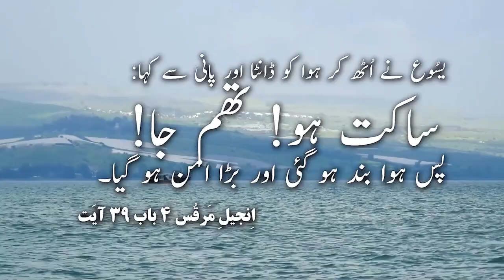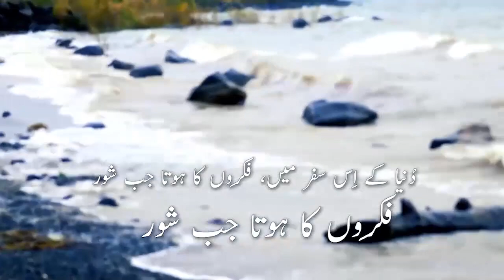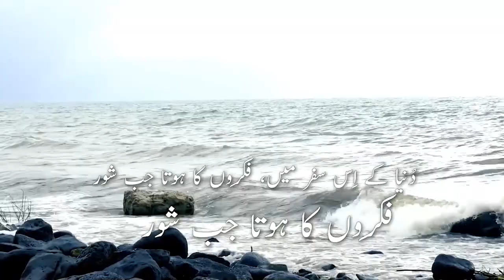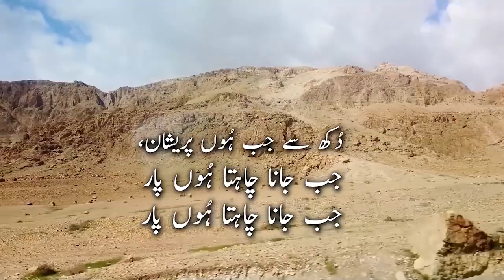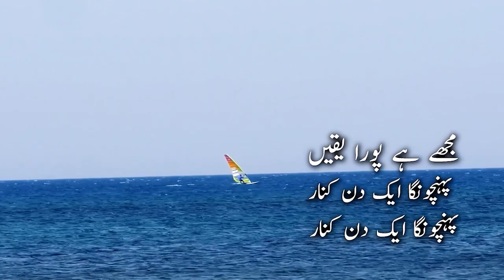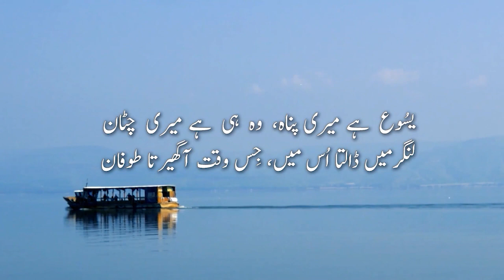مسیحی صلیب Masihi saleeb ZKK397